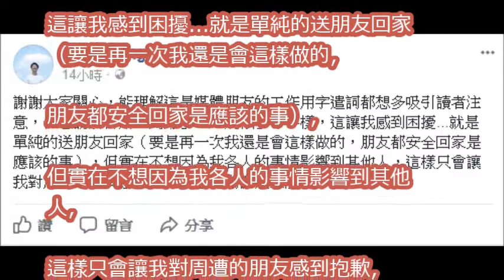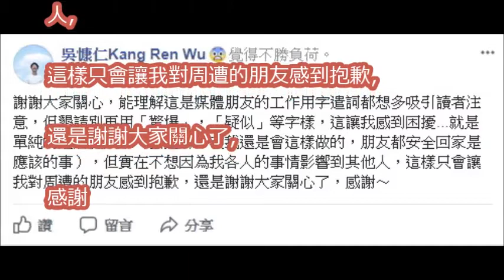吳慷仁「再一次還是會這樣做」！ 撇清送温貞菱回家有曖昧